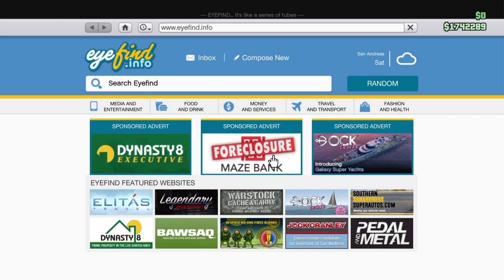GTA5 Johnny K newspaper in Biker DLC Club House